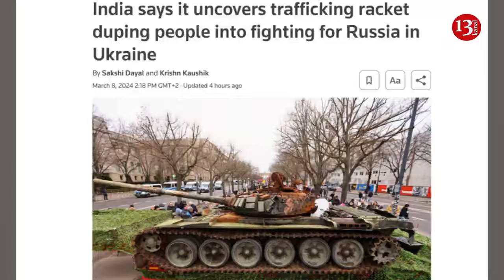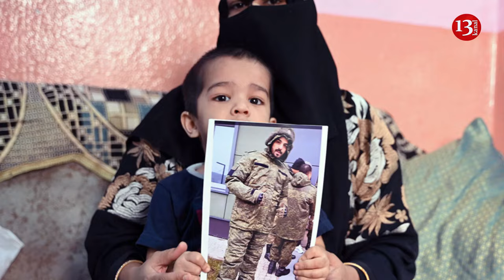Russia dupes foreigners for war in Ukraine: Human trafficking network exposed in India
A major human trafficking network has been uncovered in India, where individuals were offered to travel to Russia to work as "assistants" in the military but were subsequently coerced into joining the war against Ukraine, according to Reuters.
The Central Bureau of Investigation of India reports that approximately 35 Indian citizens were sent to Russia through this scheme. However, India's Ministry of External Affairs previously only acknowledged about 20 men recruited by Russians.
It is also reported that at least two men who were later recruited for the war against Ukraine have died on the front lines. The Indian Embassy in Russia recently confirmed one of these deaths.
"The trafficked Indian nationals were trained in combat roles and deployed at front bases in Russia-Ukraine War Zone against their wishes," says the Central Bureau of Investigation of India.
Human traffickers operating in several states of India lured people through social media and local agents.
During raids in various locations, including New Delhi and Mumbai, law enforcement seized 50 million rupees or $605,000, as well as documents and electronic records. Some of the suspects were detained for further questioning.
In late February 2023, India approached the Russian Federation requesting the early release of some of its citizens working with the Russian military in "support jobs." This statement from the MEA of India came after a local news agency reported that around 100 Indians were hired on contracts lasting at least a year. Citizens from many countries were seeking employment in the Russian military, including neighboring Nepal.
Among them, the Indian Embassy in Russia recently acknowledged for the first time the death of a citizen, Shri Mohammed Asfan, recruited for the war against Ukraine.